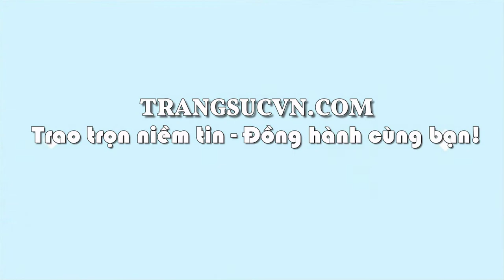Nhẫn nam cá chép vàng 18k, Nhẫn nam vàng gắn đá, nhẫn nam hàng thiết kế, TSVN018480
Loại sản phẩm: Nhẫn nam vàng tây

Thương hiệu: Trang Sức Em Và Tôi

Kiểu chế tác: Nhẫn nam vàng tây dành cho phái mạnh

Loại vàng: Vàng 18k (75%Au)

- Trọng lượng vàng: 0.09 chỉ

- Màu vàng: Vàng màu

Đá chủ: Đá nhân tạo màu xanh

Bảo hành: 12 Tháng

Mở cửa: 08:00 - 20:00 Từ Thứ 2- Thứ 7| CN 13:00 - 19:00

📞Mua hàng   : 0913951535 Zalo, Viber, iMessage,Messenger)
📞Mua tu vấn : 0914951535 (Zalo, Viber, iMessage,Messenger)
📞Mua             : 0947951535 (Zalo, Viber, iMessage,Messenger)